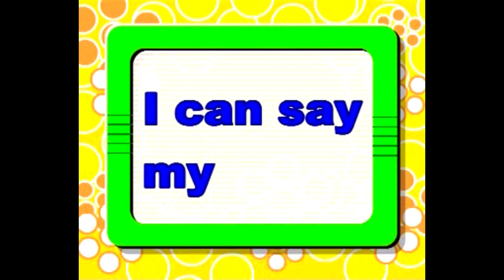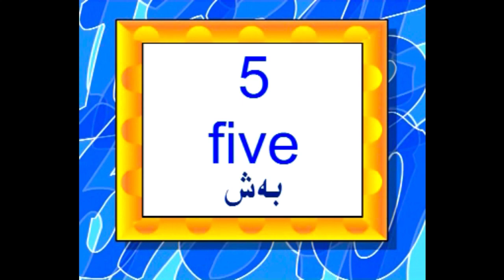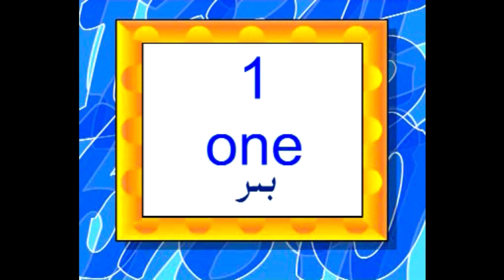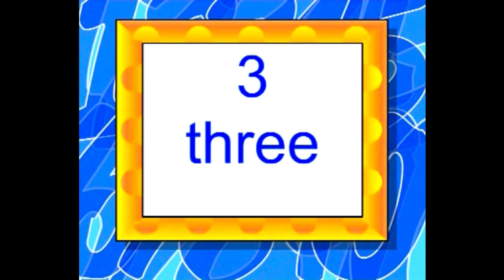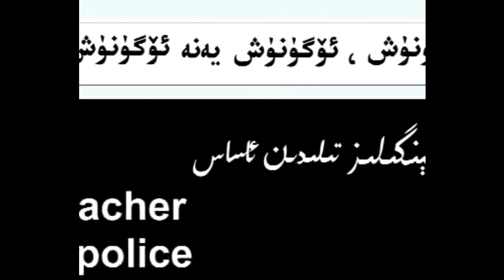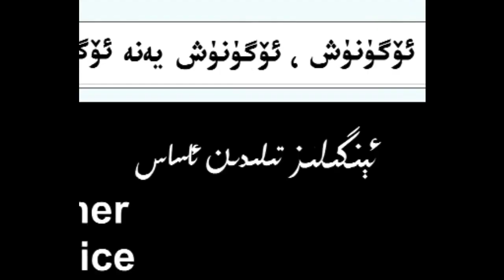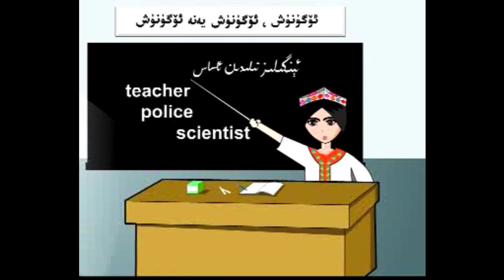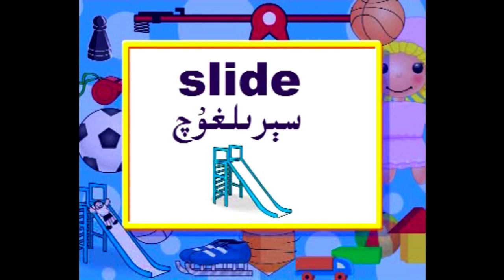Balilar ingliz tili 1 بالىلار ئىنگلىز تىلى (uyghur)